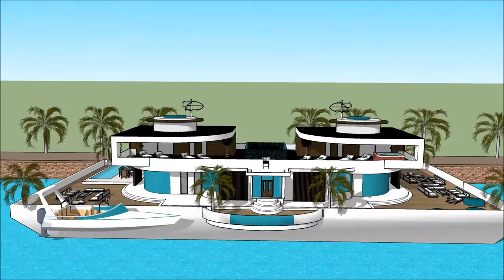ਵਿਕਰੀ ਲਈ ਲੌਸ ਏਨੀਂਜ੍ਸ ਵਿੱਚ ਲਗਜ਼ਰੀ ਮਹਾਂਸਾਗਰ ਕੇਰਲਾ ਵਿਚ ਫਲੋਟਿੰਗ ਹਾਊਸ ਲਗਜ਼ਰੀ ਵਿਲਾ ਵੀਡੀਓ ਇੱਕ ਘਰ ਆਰਕੀਟੈਕਟ ਸ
The floating house villa houseboatzania launching an innovative high-end luxury yacht floating house villa mansion home design potentially as a display of exhibition of ਵਿਕਰੀ ਲਈ ਲੌਸ ਏਨੀਂਜ੍ਸ ਵਿੱਚ ਲਗਜ਼ਰੀ ਮਹਾਂਸਾਗਰ ਕੇਰਲਾ ਵਿਚ ਫਲੋਟਿੰਗ ਹਾਊਸ ਲਗਜ਼ਰੀ ਵਿਲਾ ਵੀਡੀਓ ਇੱਕ ਘਰ ਆਰਕੀਟੈਕਟ ਸ.

The collection of the Floating house villa houseboatzania concept ਵਿਕਰੀ ਲਈ ਲੌਸ ਏਨੀਂਜ੍ਸ ਵਿੱਚ ਲਗਜ਼ਰੀ ਮਹਾਂਸਾਗਰ ਕੇਰਲਾ ਵਿਚ ਫਲੋਟਿੰਗ ਹਾਊਸ ਲਗਜ਼ਰੀ ਵਿਲਾ ਵੀਡੀਓ ਇੱਕ ਘਰ ਆਰਕੀਟੈਕਟ ਸ consists of high luxury and architectural art pieces in minimalism combined with living on the waterfront of the harbour.

The floating house villa mansion yacht design has the basis to sustain living with high standards and contemporary structural design ਵਿਕਰੀ ਲਈ ਲੌਸ ਏਨੀਂਜ੍ਸ ਵਿੱਚ ਲਗਜ਼ਰੀ ਮਹਾਂਸਾਗਰ ਕੇਰਲਾ ਵਿਚ ਫਲੋਟਿੰਗ ਹਾਊਸ ਲਗਜ਼ਰੀ ਵਿਲਾ ਵੀਡੀਓ ਇੱਕ ਘਰ ਆਰਕੀਟੈਕਟ ਸ with numerous of prospects for excessive living and celebrating the desire of life worldwide: